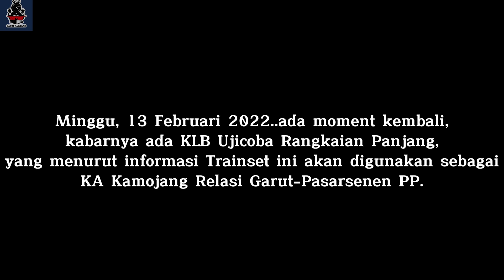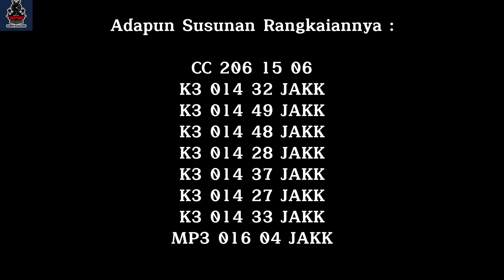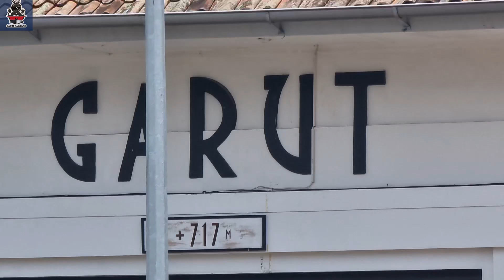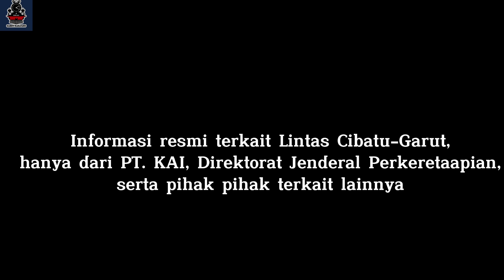Ujicoba Trainset di Lintas Cibatu-Garut, Untuk KA Kamojang Ekspres kah?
Minggu, 13 Februari ada ujicoba Trainset 7 K3/Ekonomi Angkatan Tahun 2014 dan MP3 016 04 dengan Lokomotif yang memimpin CC 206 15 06.

Kabarnya Trainset ini yang akan digunakan sebagai Kereta Relasi Garut-Pasarsenen.